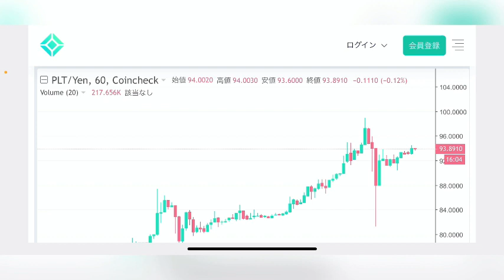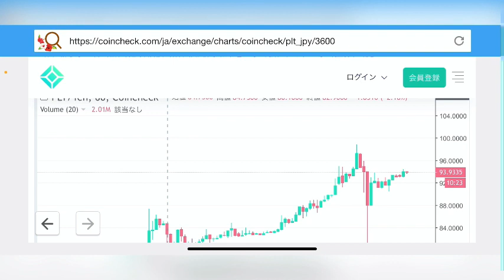【PLT】急騰は近い！パレットトークンチャート分析#仮想通貨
パレットトークンチャート分析更新💹

②bybit

◆◇ＤＭＭ ＦＸ◇◆

有効です。